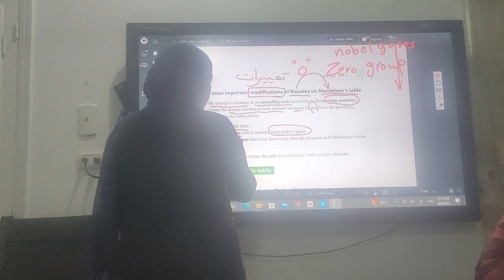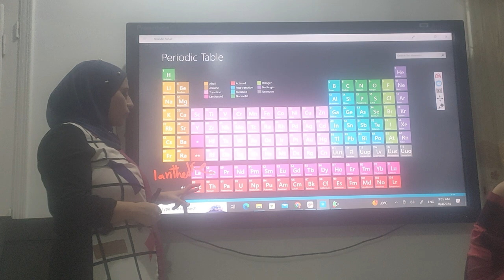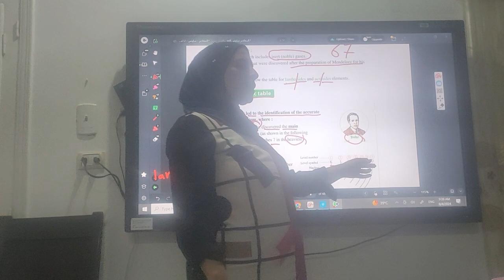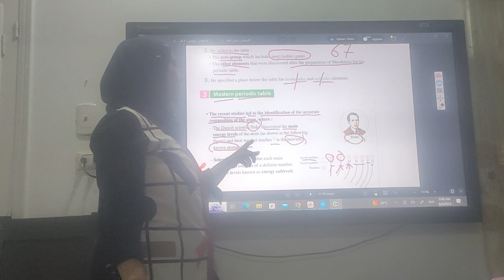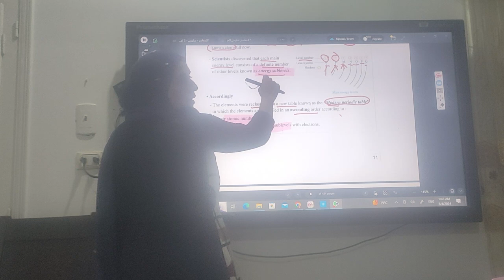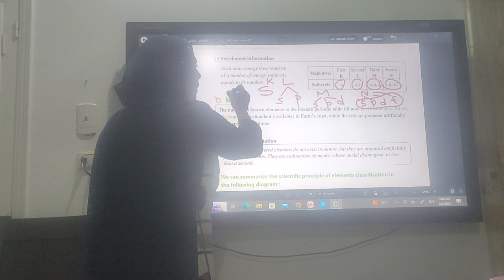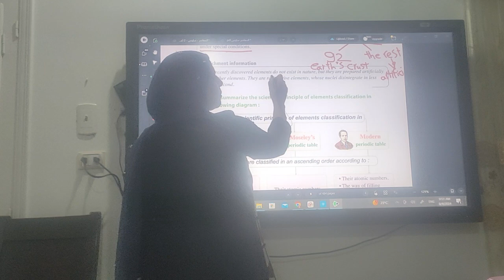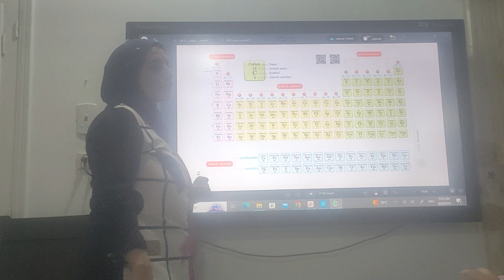prep2/Science/lesson1 part2Moseley periodic table/modification in mendeleeve periodic table/T1/ 2025